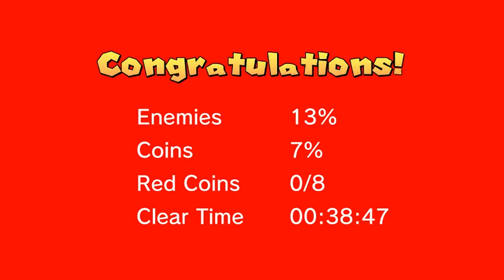Super mario 1-1 letsplay episode 1 out of 73